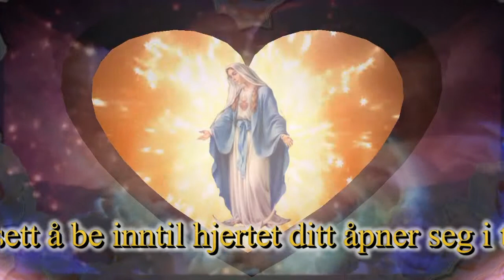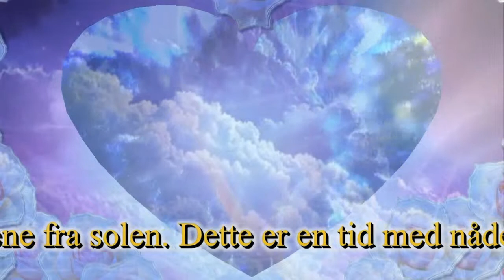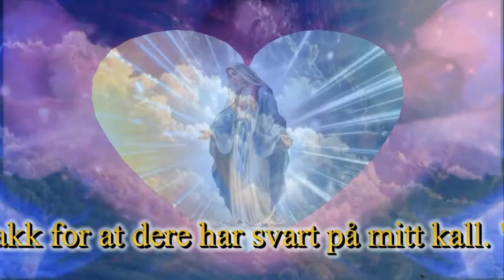Our Lady of Medjugorje ♥ Budskapet 25.april 2013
"Kjære barn! Be, be, fortsett å be inntil hjertet ditt åpner seg i tro som en blomst åpner seg for de varme strålene fra solen. Dette er en tid med nåde som Gud gir dere gjennom mitt nærvær, men dere er langt borte fra mitt Hjerte, derfor kaller jeg dere til personlig omvendelse og til familiebønn. Måtte Den Hellige Skrift alltid være en inspirasjon for dere. Jeg velsigner dere alle med min moderlige velsignelse. Takk for at dere har svart på mitt kall. "